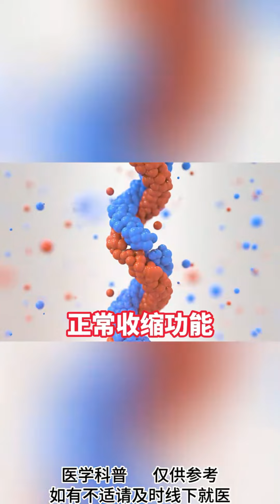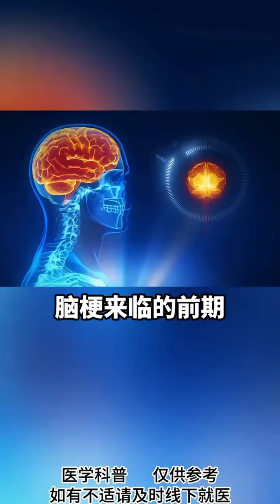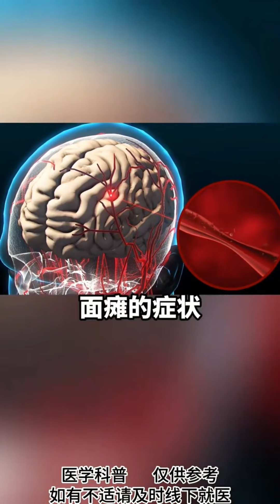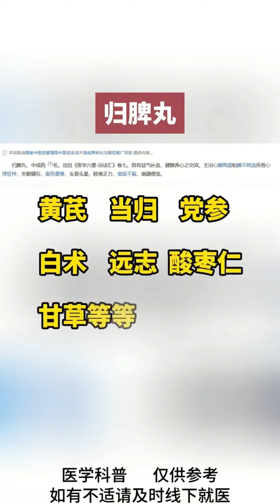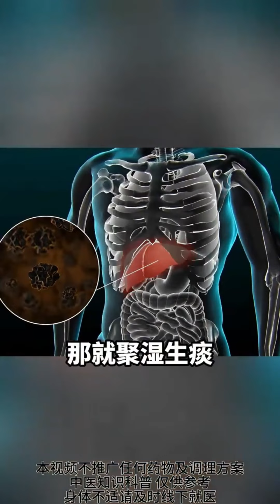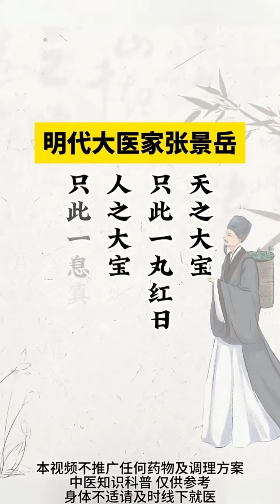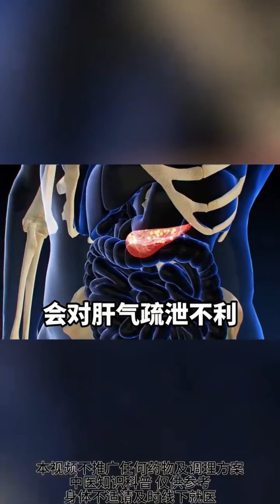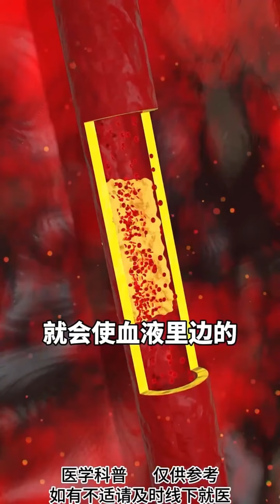血脂高了光吃药可不行，教你三招不用怕，降低血脂也不难！